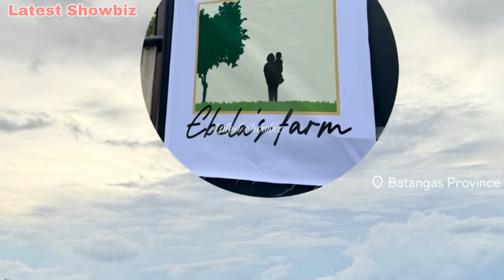Angelica Panganiban sa Nanay Ebela’s Farm muna nanatili habang nagluluksa pa kasama ang pamilya